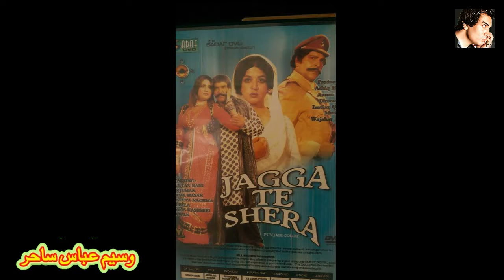iqbal hasan and aslam parvaiz death untold story panjabi film actor sultan rahi and iqbal hasan bio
iqbal hasan and aslam parvaiz death untold story panjabi film actor sultan rahi and  iqbal hasan biography pushto classic channel new video

Iqbal Hassan Gabro of Pak Punjab Films Sorrowful Story | How his career got End??

Iqbal Hassan was a versatile film actor and only the second after Allauddin who successfully appeared in various characters in his 19 years long film career..

iqbal hasan and anjuman untold story of pakistani film actress anjuman  and iqbal hasan fight story

He was an extra actor with Mazhar Shah in film Punjab da Sher (1965)
He was supporting hero with Akmal and Mohammad Ali in film Yaar Dost (1968)
He became solo hero with Naghma and Aliya in film Sassi Punnu (1968)
He was in hero-villain role with Aliya in film Nikkay Hundian da Pyar (1969)
He was in old role with Sudhir in film Charhda Suraj (1970)
He was main villaion with Kaifee in film Jeb Kutra (1973)
He was in the title role in mega hit film Sher Khan (1981)
Iqbal Hassan appeared in almost 300 movies, only a single Urdu film Baghi Haseena (1973) with Aliya was as a solo hero. He was side-hero and producer with Zeba & Mohammad Ali in Urdu film Badlay Gi Dunya Sathi (1972) and played some supporting roles in two famous Urdu movies Gharnata and Yeh Amn (1971).

Iqbal Hassan was on peak of his film career in the 1980s. His last film was Dushmani in 1990. His younger brother and actor Tanzeem Hassan appeared in many films during his lifetime and replaced him after his death. He died in a car accident in Lahore on November 14, 1984.,